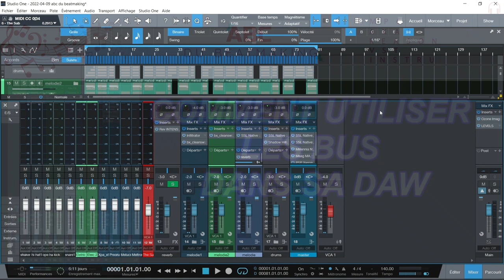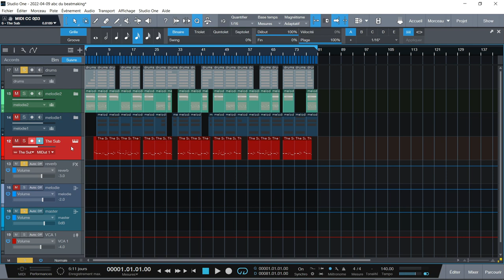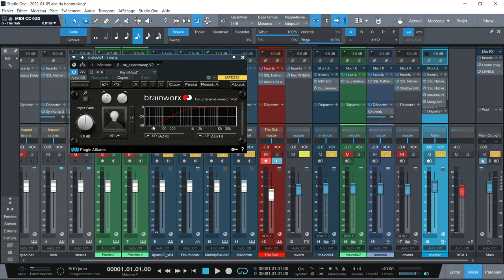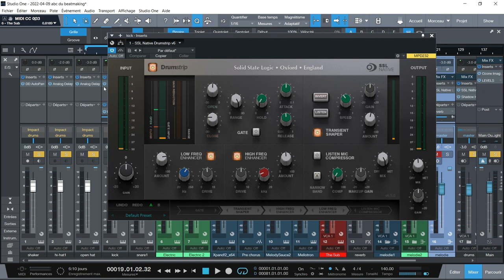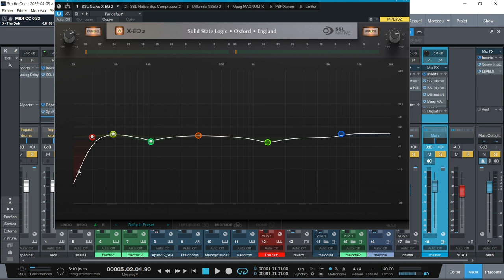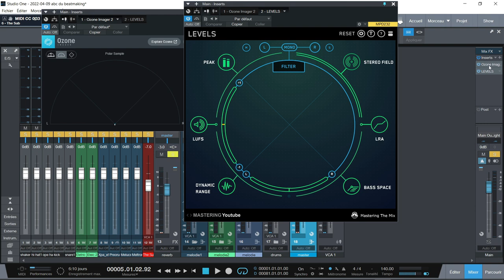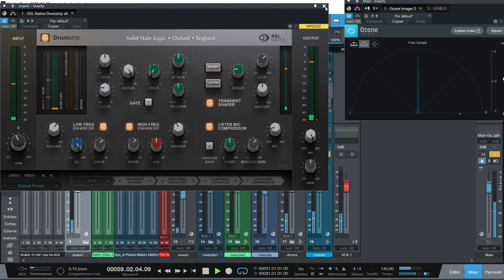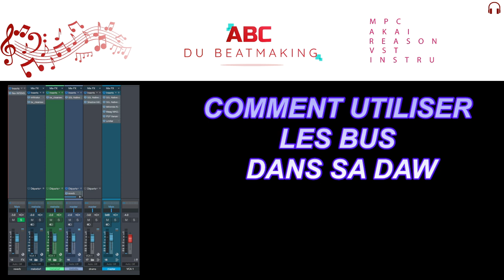COMMENT UTILISER LES BUS DANS VOTRE DAW